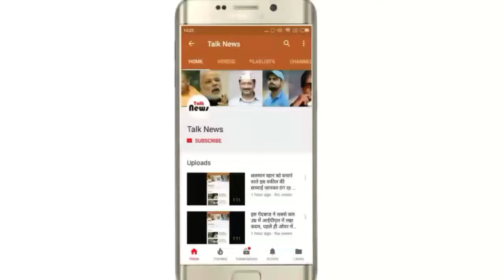केजरीवाल से मिले महिला सड़क पर लापरवाही थी, पुलिस ने एम्बुलेंस कहा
केजरीवाल से मिले महिला सड़क पर लापरवाही थी, पुलिस ने एम्बुलेंस कहा The woman who met Kejriwal was unconscious lying on the road, police called the Ambulance

New Delhi / Bureau Priyanka Camp of Sarita Vihar, a poor woman living in the slums has been waiting for her meeting with Chief Minister Arvind Kejriwal for some time in the financial support for her daughter's marriage, but she is not getting any help from her. Sick Vasudha is ever hanging the chief minister's house and then the Delhi Secretariat.
On Friday, the woman reached the Secretariat in the hope of meeting the Chief Minister. But the staff stationed in the Secretariat also did not let him meet the Chief Minister. The health of the sick woman sitting at the gate number-6 of the Secretariat suddenly got damaged. He fell unconscious on the ground there.
The policemen called Cats Ambulance but the ambulance did not arrive at the time. When the ambulance was delayed, the policemen brought him to the hospital.